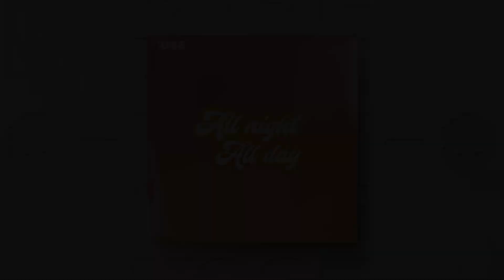All Night All Day